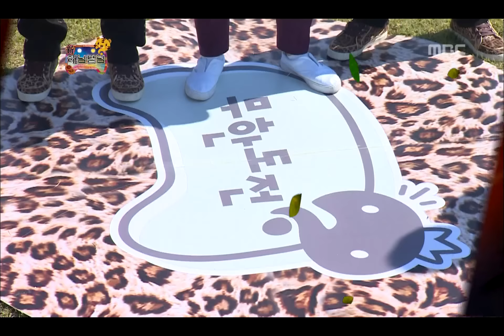Infinite Challenge, The sun and the moon(2) #06, 신 해님달님(2) 20121027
방송시간  SAT 18:30~

동아줄 선택 위해 깃발 뽑기